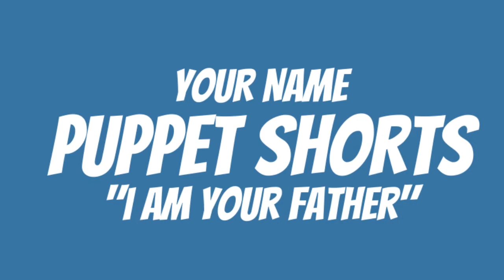Luke I'm Your Father // PUPPET